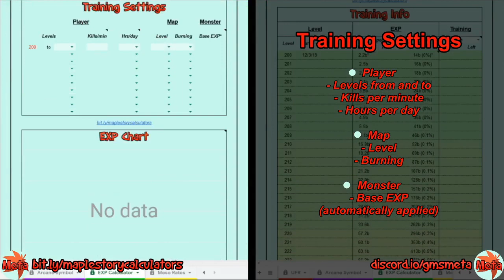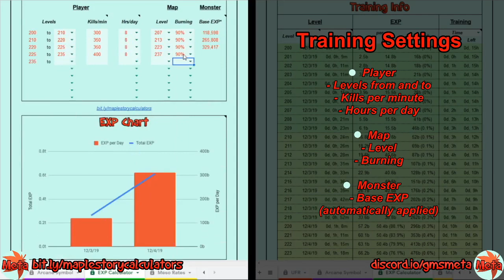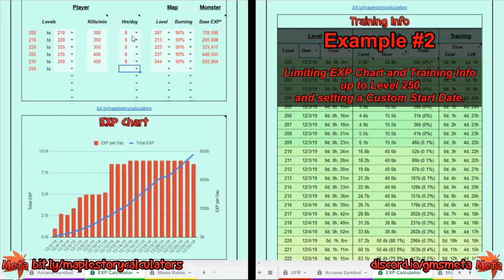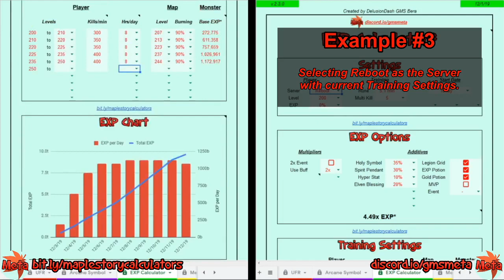MapleStory EXP Calculator - Level Up Rates, Training, and EXP Info!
MapleStory Calculators

Calculate your EXP rates, total days and time per levels, and current training progress!

GMS Meta Community
A place where the Global MapleStory community can come together for GMS Meta resources and discussions!

MapleStory Calculators
A MapleStory project since 2015.

* Stat Equivalents,
* Stat Comparison,
* Equivalence Comparison,
* Flame Comparison,
* WSE Comparison,
* WSE Optimization,
* Equip Comparison,
* Damage Output,
* Maple Legion,
* Hyper Stats Optimization,
* Link Skills Optimization,
* Maple Tools,
* Universal Funding Range,
* Arcane Symbol (New!),
* EXP Calculator (New!),
* Meso Rates,